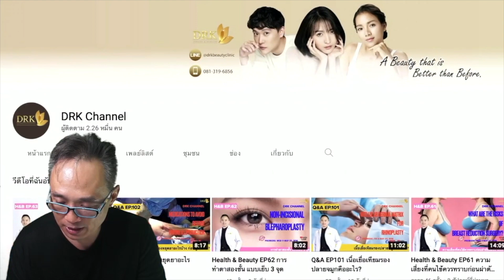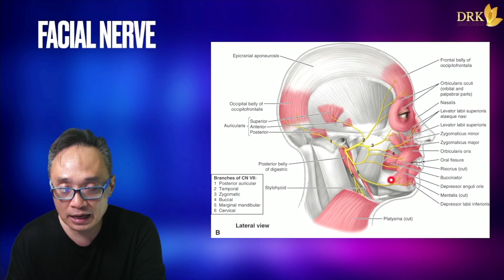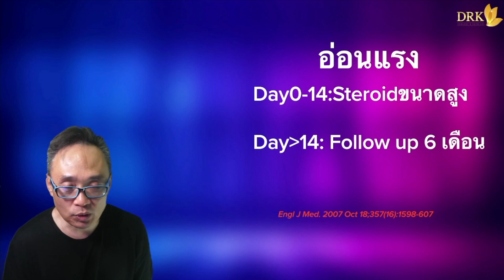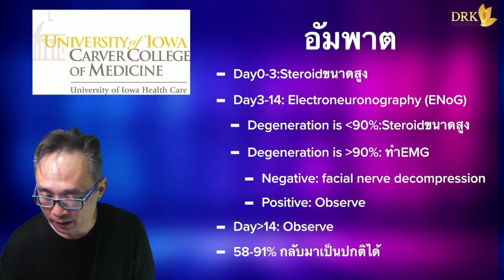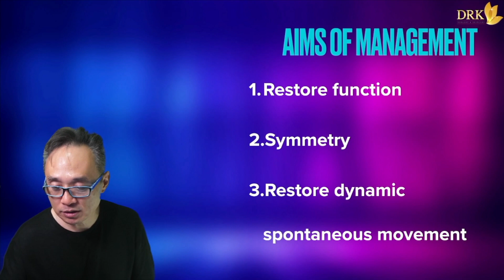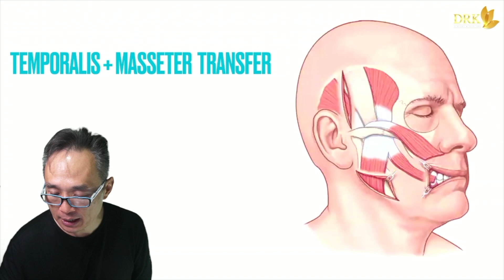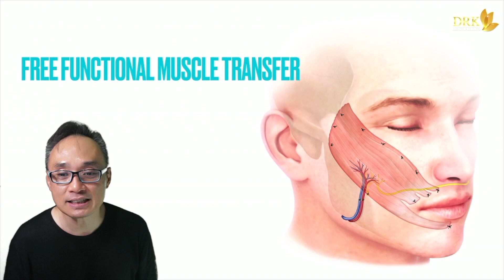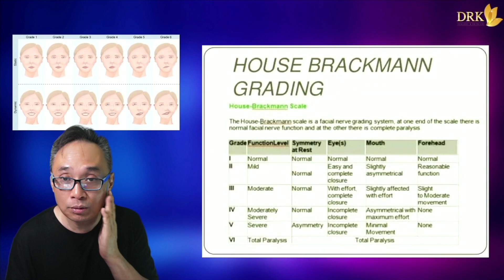Q&A EP203 ปากเบี้ยวตั้งแต่เด็กจากBell’s palsy ทำไงดี?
ปากเบี้ยวจากBell’s palsy เจอได้ไม่น้อย

แต่ส่วนใหญ่ สามารถหายได้เกือบเป็นปกติ มากกว่า90%

ในรายที่ปากเบี้ยวมาหลายสิบปี

เรามีวิธีแก้ไขอย่างไร

มาเรียนรู้กันสั้นๆในClipนะครับ